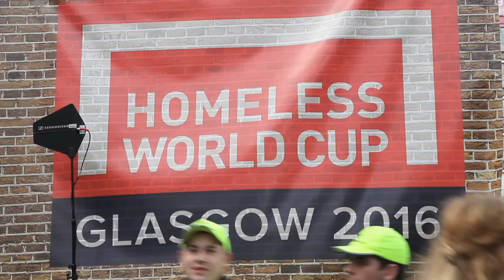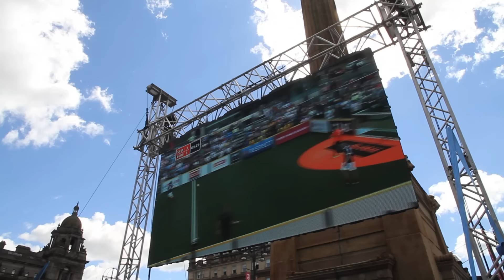Homeless World Cup 2016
YFS TV caught up with the action at this years Homeless World Cup which took place in Glasgow and spoke to Team Scotland manager Mandy Burns about her experience.